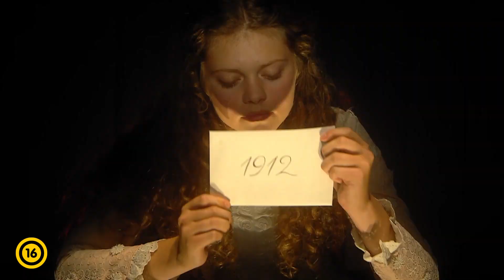Madách Színház - Elfogyni az ölelésben (Ady Endre szerelmei) trailer (16)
A Madách Színház filmje az idősödő Ady életének talán legszeretetéhesebb korszakát idézi meg, melyben a költőóriást legendás szerelmeinek bensőséges érzelmi hálójában ismerhetjük meg közelebbről. Hősei Ady és meghatározó szerelmei, Brüll Adél, Dénes Zsófia és Boncza Berta – vagy ahogy a versek megőrizték a nevüket: Léda, Zsuka és Csinszka. Az elhangzott szövegek pontos idézetek a szereplők eredeti leveleiből, naplóiból, visszaemlékezéseiből, Ady verseiből, vagy kortárs tanúk visszaemlékezéseiből.

Szereplők: Nagy Sándor, Botos Éva, Kelemen Hanna, Kakasy Dóra
Forgatókönyvíró: Nyáry Krisztián
Rendező: Horgas Ádám

Kövessen minket!